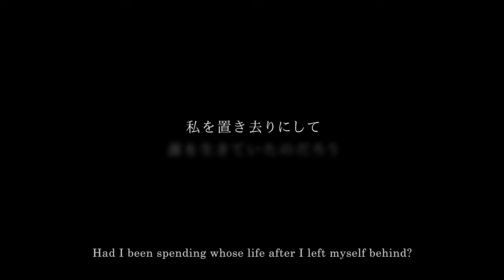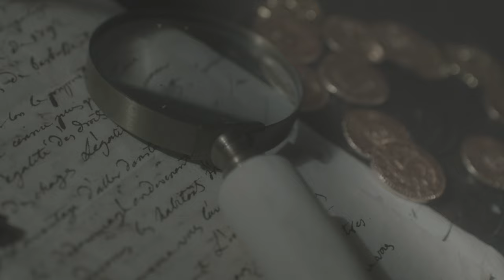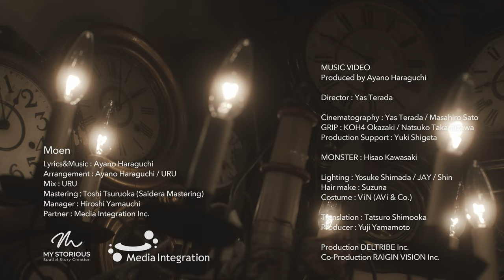【 Moen / Ayano Haraguchi 】- MUSIC VIDEO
アヤノハラグチ『Moen (モーエン)』

【 Moen 】
信じていた世界は幻だった
私を置き去りにして
誰を生きていたのだろう
眠った意識から目を覚ますとき
私は  私に還っていく

The world I believed in just was an illusion.
Had I been spending whose life after I left myself behind?
When going through a spiritual awaking,
I’d return to deep-I.

【 Credit 】
Lyrics&Music : Ayano Haraguchi
Arrangement : Ayano Haraguchi / URU
Mix : URU
Mastering : Toshi Tsuruoka (Saidera Mastering)
Photo : PHOTOGRAPHERHAL
Manager : Hiroshi Yamauchi
Partner : Media Integration Inc.

Director : Yas Terada
Cinematography : Yas Terada / Masahiro Sato
Grip : KOH4 Okazaki / Natsuko Takamizawa
Production Support : Yuki Shigeta
Monster : Hisao Kawasaki
Lighting : Yosuke Shimada / JAY / Shin
Hair make : Suzuna
Costume : ViN (AVi & Co.)
Translation : Tatsuro Shimooka
Producer : Yuji Yamamoto
Production : DELTRIBE Inc.
Co-Production : RAIGIN VISION Inc.

▪︎ All Produced by  Ayano Haraguchi ▪︎